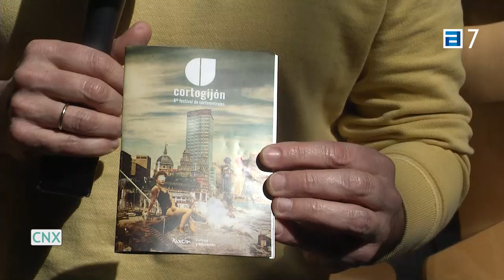Visto en Conexión Asturias.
Hablamos de los 500 trabajos que han llegado al festival de cortos de Gijón.